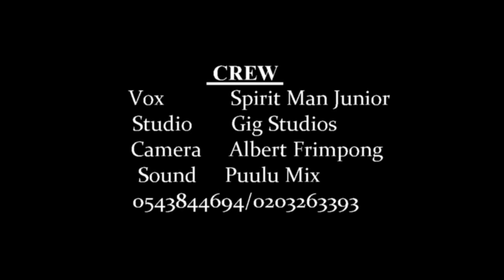I can't wait to watch this powerful worship from spirit man please don't forget to subscribe